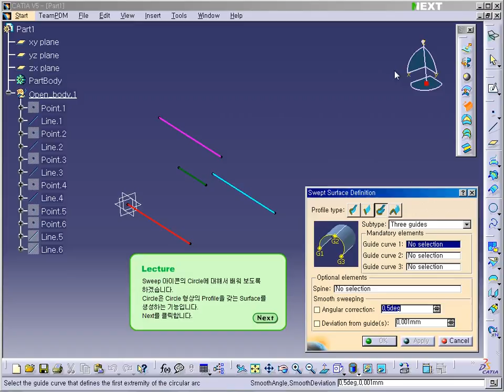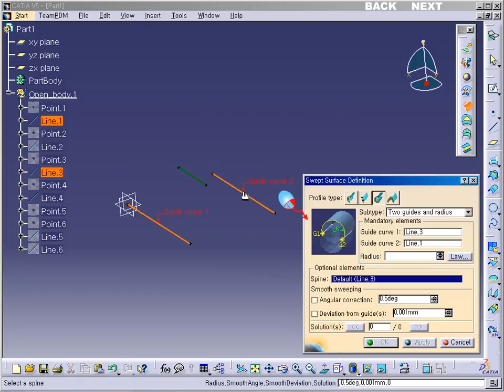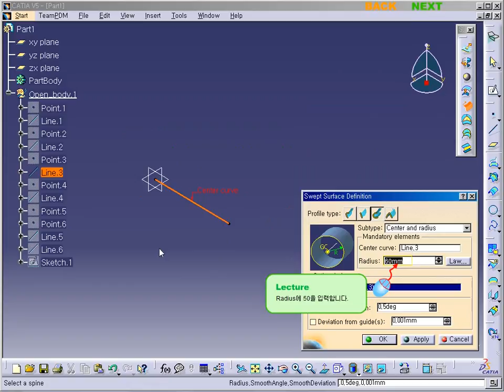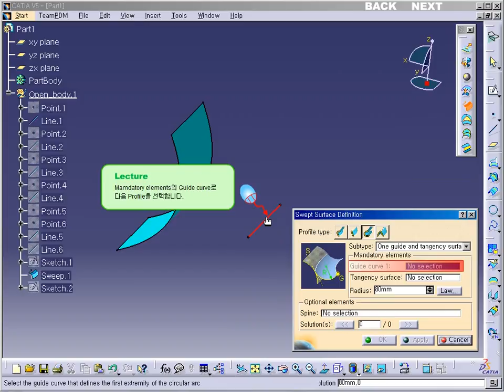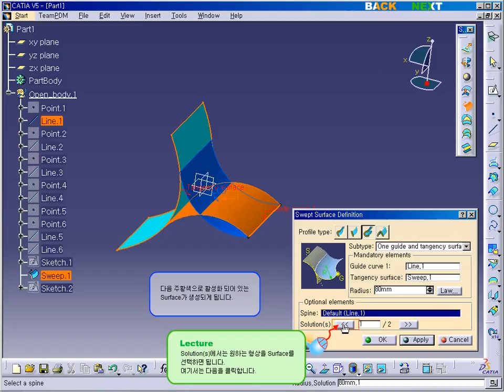CATIA V5 - SURFACE - Sweep - circle [카티아스쿨]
카티아스쿨입니다. 이번 시간에는 CATIA V5 SURFACE에 Sweep - circle 기능에 대해 배워보도록 하겠습니다.